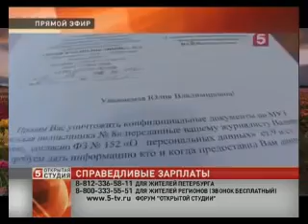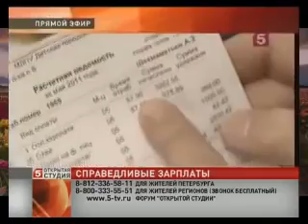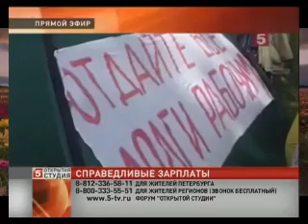Дмитрий Потапенко - Вы меня позвали для чего???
Служба дезинфекции Марафет в Ижевске профессиональное уничтожение вредителей!

Дмитрий Потапенко разоблачил лидера профсоюза, а Михаил Хазин поддержал Потапенко в споре